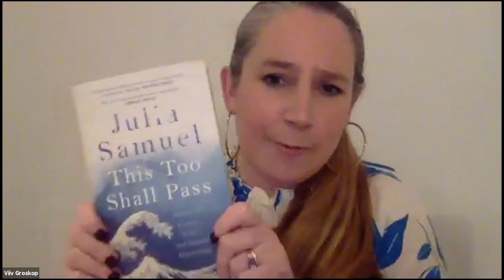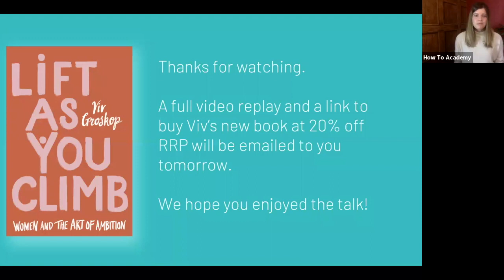Viv Groskop on How to Cope With Uncertainty at Work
In this livestreamed masterclass, acclaimed comedian, author, podcaster and coach Viv Groskop explores how to support yourself and others professionally in this time of global crisis.

Viv has forged a formidable reputation as the UK’s leading expert in the art of owning the room. Through podcasts, books and her How To Academy masterclasses, Viv has taught thousands of ambitious women how to project power and confidence at work. Her chart-topping podcast How to Own the Room features interviewees like Hillary Clinton, Margaret Atwood, Julie Andrews, Sandi Toksvig, Succession’s Brian Cox and Google’s Matt Brittin talking about power, success and how they have stepped up at moments of pressure and challenge.

But how do you “own the room” — project self-assurance, stay centred and exert a positive influence — when circumstances are uncertain and many of us are quite literally stuck in our own, er, room?

Viv addresses the unique difficulties of working through this challenging time. How can you manage – and even thrive – while helping others to do the same?

Drawing on her extensive experience as an executive performance coach, and filled with tips, takeaways and valuable insights, this is an unmissable seminar for all of us facing disruption and anxiety in the days ahead.